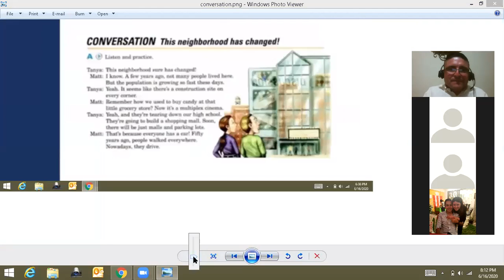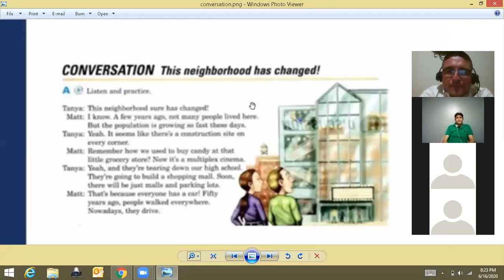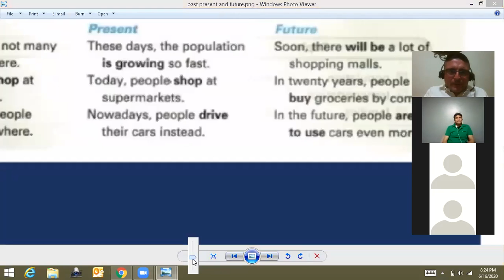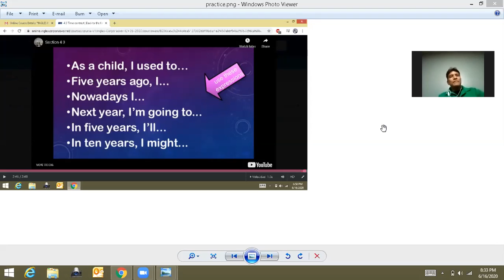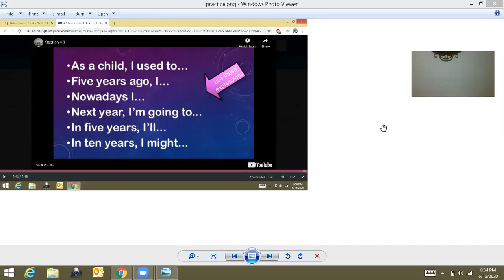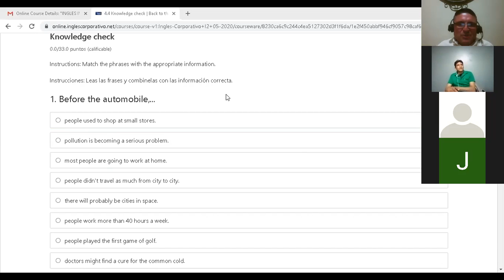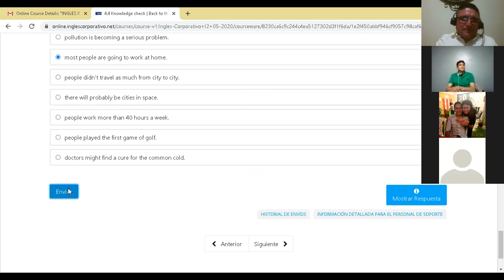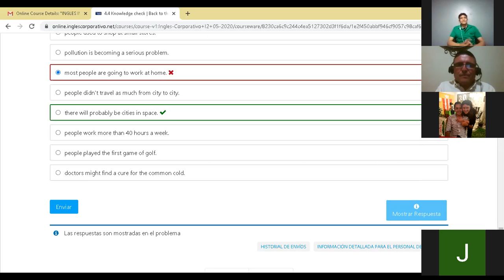JUNE 16TH-8 TO 9 PM-THIS NEIGHBORHOOD